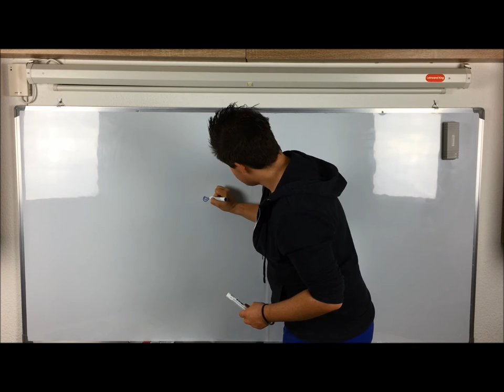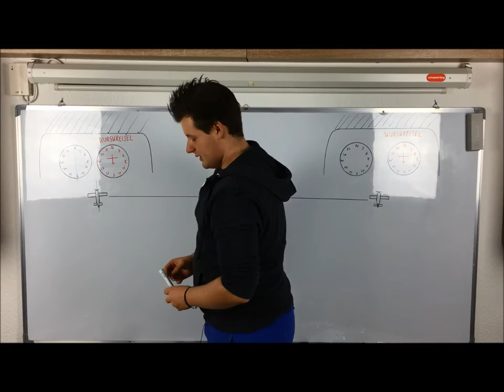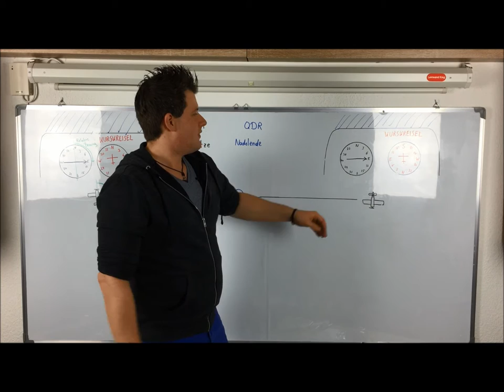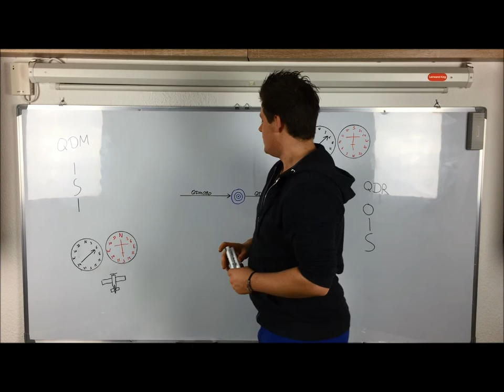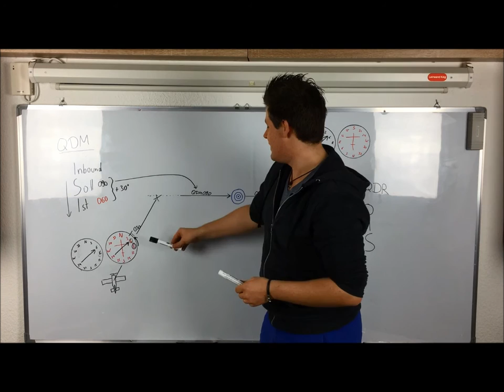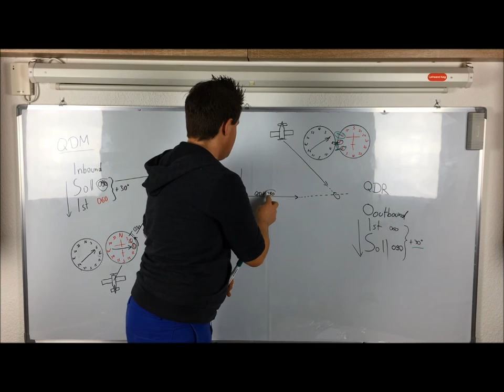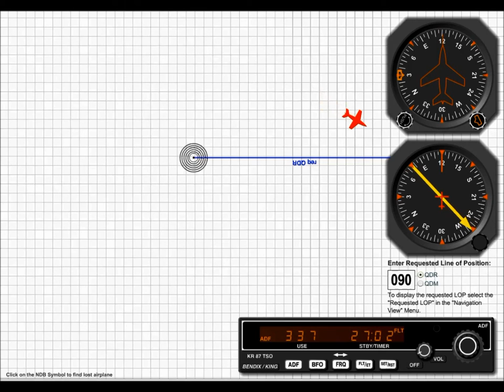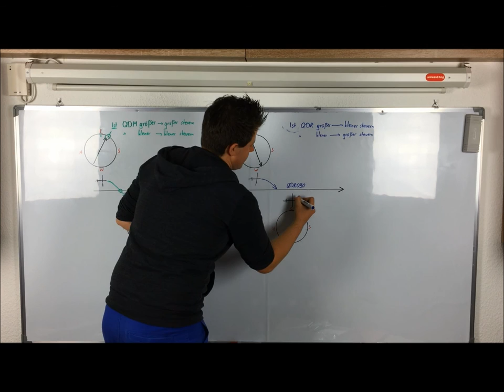Navigieren mit NDB / ADF